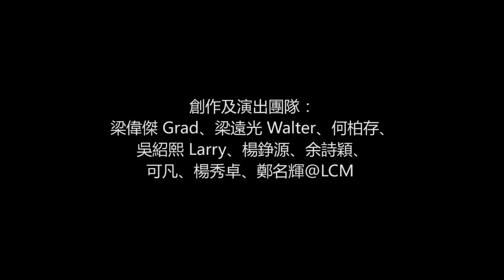一人一故事劇場《形聲影睇》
創作及演出團隊：
梁偉傑 Grad、梁遠光 Walter、何柏存、吳紹熙 Larry、楊錚源、
余詩穎、可凡、楊秀卓、鄭名輝@LCM

演出場次：
2011年6月10日 (星期五 晚上八時) Band Sound之夜。我們的激情年代。
2011年6月11日 (星期六 下午三時) 舊區唔舊區。社區人與事。
2011年6月11日 (星期六 晚上八時) 咩都up。咩都up，唔理三七廿一。

演出簡介
是次節目將探索一人一故事劇場不同的表演形式：加入文字投影、現場大型繪畫、樂隊音樂 (Band Sound)、形體探索等，讓每一場觀眾體驗不一樣的一人一故事劇場演出。

我們的激情年代；我們都有雄心壯志、躊躇滿志的時候，理想或有達成、或有錯失。理想就像激情Rock歌一樣。讓這夜一首接一首Rock足一夜。

舊區唔舊區 ；長大的地方、工作的地方、和誰、和誰、和誰...到過的地方。那店的老板，那街的長椅，或已改頭換面、或已人去樓空。土瓜灣新舊交接並存、亦正在變遷中。來說我們心中舊區的故事。

咩都up ；有理無理，咩都齊齊講下。

票價 (不設劃位)：  成人正價  八十五港元正
 學生、長者、殘疾人士 五十港元正

訂票及購票詳情
閣下除可透過填寫隨函表格作團體訂票，亦可於5月23日起，登入 作網上訂票，並使用Paypal信用卡購票服務、以劃線支票或銀行存款方式付款；或　親身到下列各售票地點以現金購票︰
• 前進進戲劇工作坊辦公室 (地址：九龍土瓜灣馬頭角道63號牛棚藝術村9號單位)
• 序言書室 (地址：九龍旺角西洋菜南街68號7字樓)
• the bookshop (MCCM creations) (地址：香港灣仔港灣道2號香港藝術中心地下)

查詢： 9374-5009嘉琳 或93740797 Grad Leung